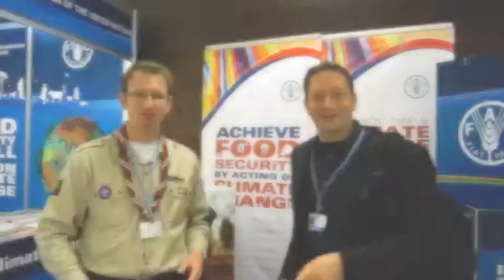COP19: Interview with Reuben Sessa (FAO)